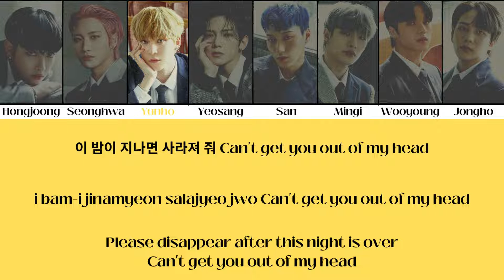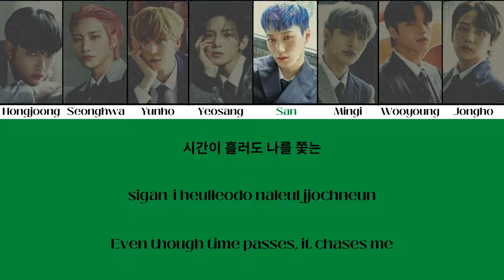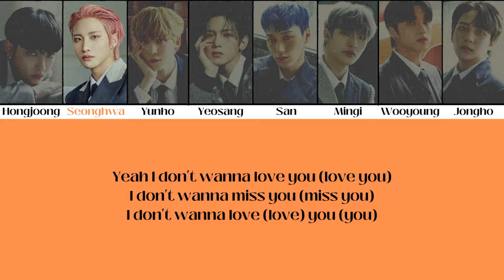How Would ATEEZ Sing 'Shadow' by HUTA